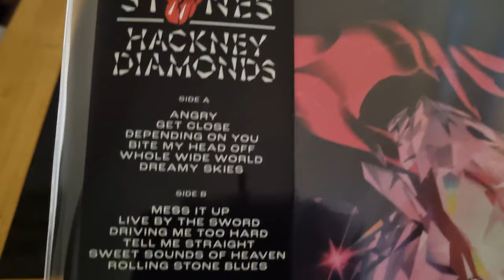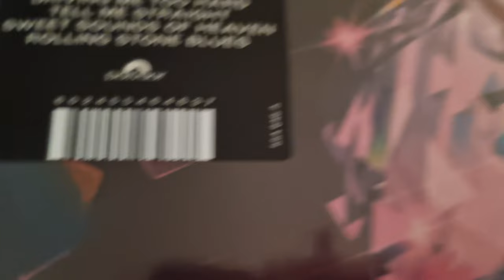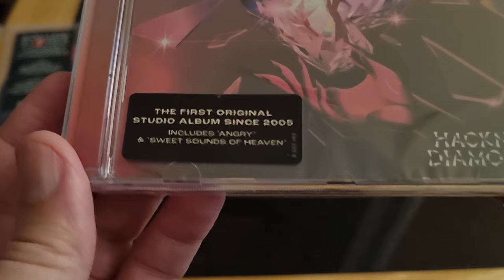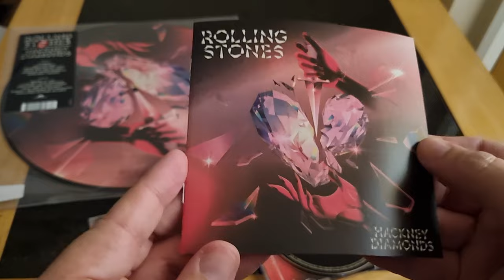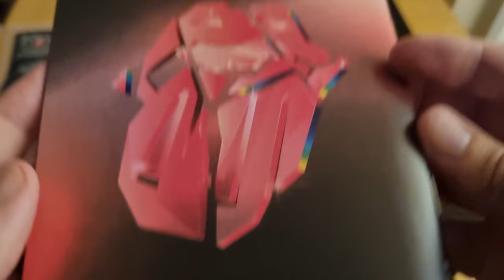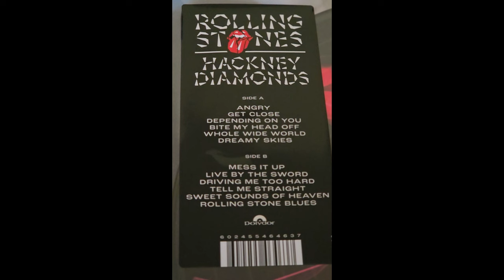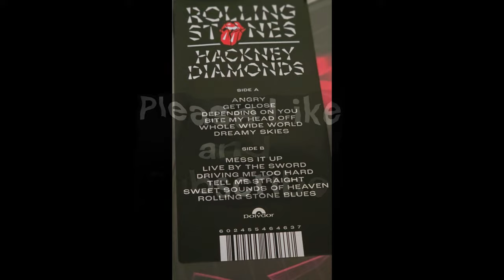ROLLING STONES HACKNEY DIAMONDS ALBUM PICTURE DISC & CD ALBUM 2023 unboxing overview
ROLLING STONES HACKNEY DIAMONDS ALBUM PICTURE DISC & CD ALBUM 2023